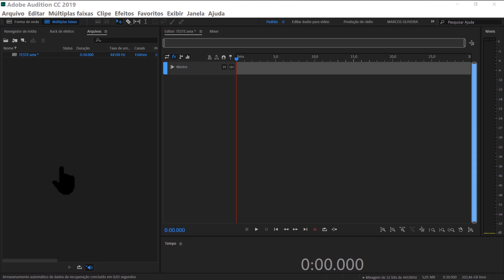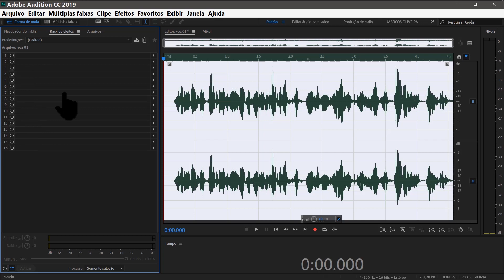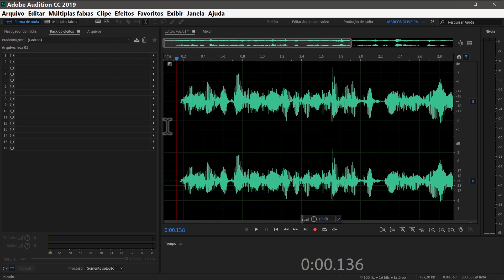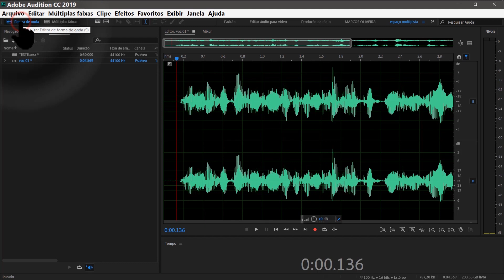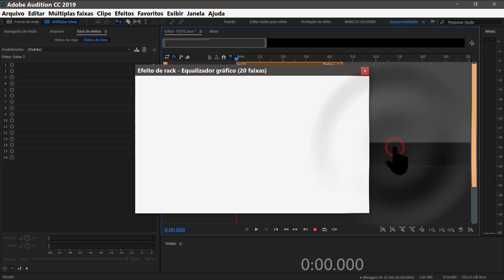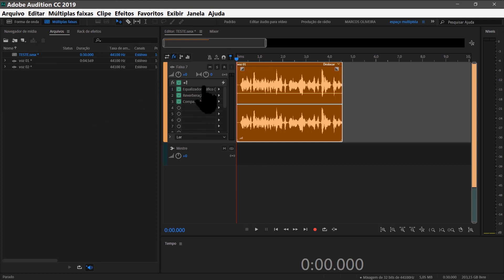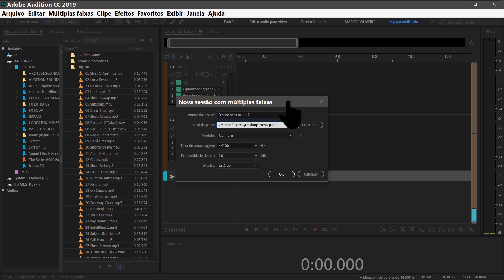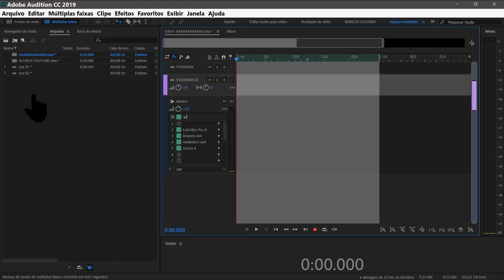criação de templates no audition cc 2019